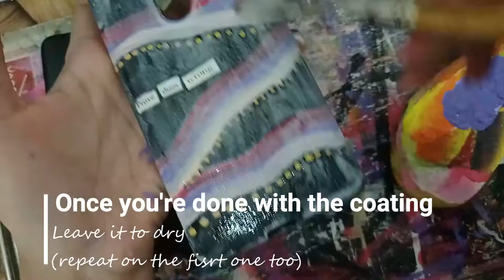Customizing phone covers - Paint On Random Things With Me - Ep-6 - WeLoveArtCreations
I hope you liked and enjoyed the process.